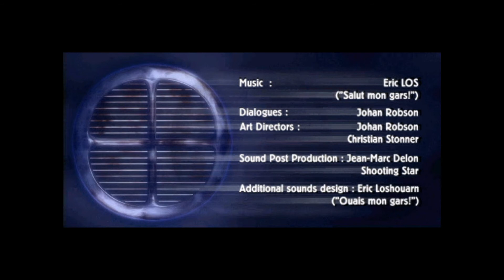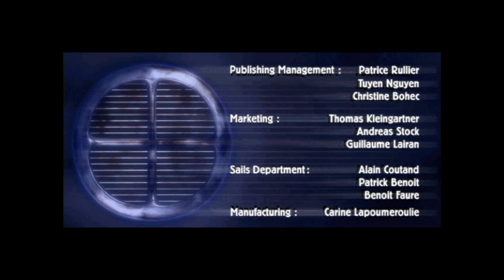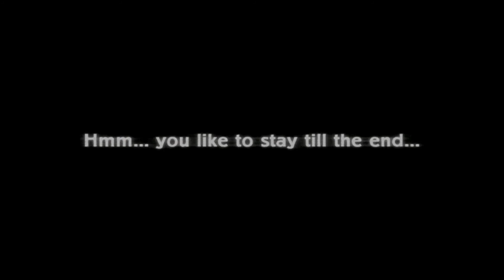Playthrough: "Dreams to Reality" (3dfx-version) Part 8/8 END